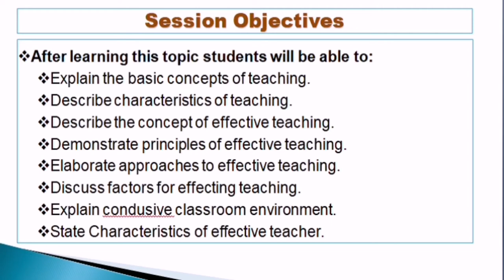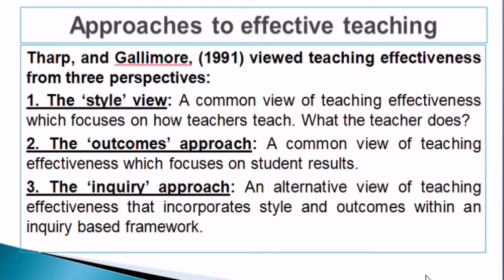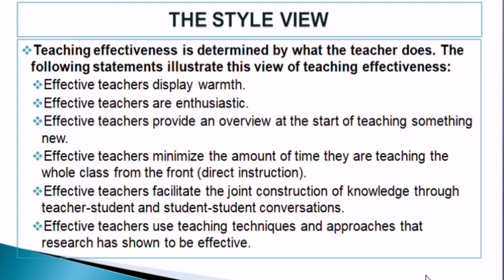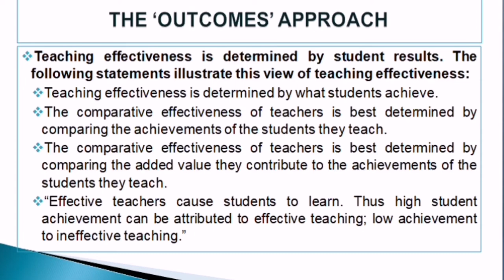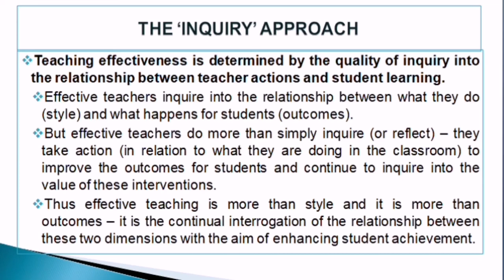Approaches to Effective Teaching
|General Method to Teaching|
|AIOU|
|8601|
|URDU|